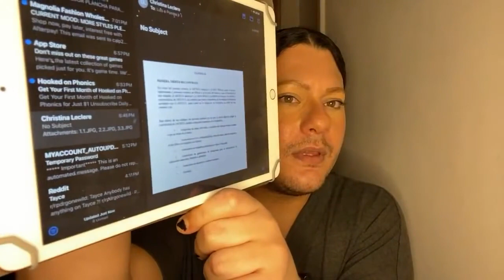LMD4 | MIS REVISIONES | EL CONTRATO DE LA MAS DRAGA 3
HOLA MIS AMORES TUVE QUE RESUBIR EL VIDEO PORQUE YOUTUBE ANDA EN MODO UN CANCELARSSSSS. PERDI 4 VIDEOS, SOLO PUDE RECUPERAR DOS, PERO ES MEJOR QUE NADA, LOS AMO !!! LMD4, MIS REVISIONES, EL CONTRATO DE LA MAS DRAGA 3